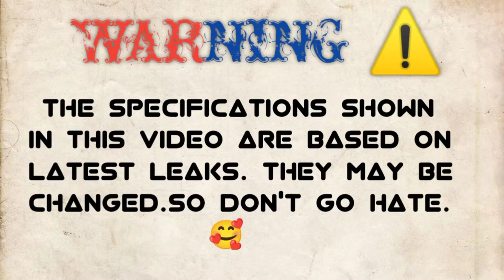HONOR MAGIC 4 PRO VS OPPO FIND X5 PRO🔴 COMPARISON|| CAMERA TEST || PUBG TEST || SPEED TEST || PRICE